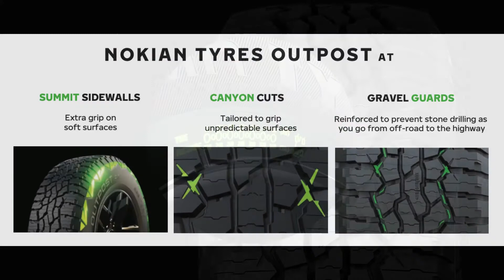Anvelope vara NOKIAN OUTPOST AT - AnvelopeMAG.ro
NOKIAN OUTPOST AT sunt anvelope vara cu ajutorul carora veti beneficia de un raport ideal intre pret si calitate. Aceste anvelope de vara confera un nivel ideal de aderenta si o rezistenta scazuta la rulare, datorita cauciucului din care sunt fabricate, respectiv un cauciuc special, destinat anvelopelor de vara. Aceste anvelope de vara sunt fabricate conform ultimelor standarde europene privind calitatea, confortul si siguranta de rulare si sunt etichetate conform legislatiei in vigoare.